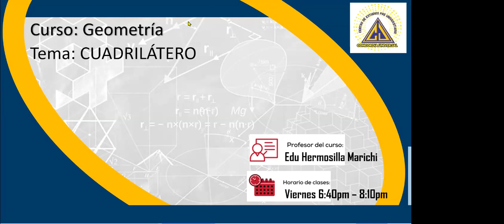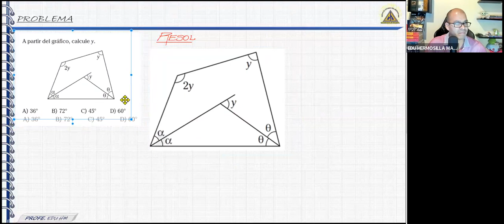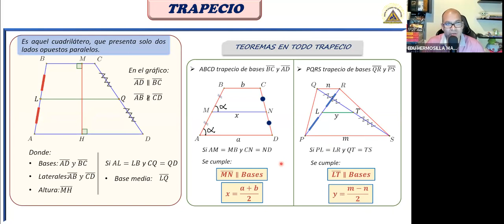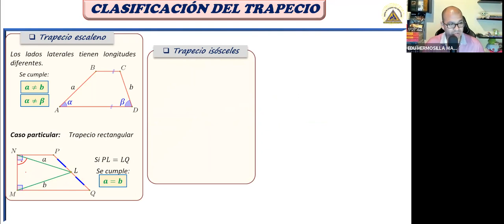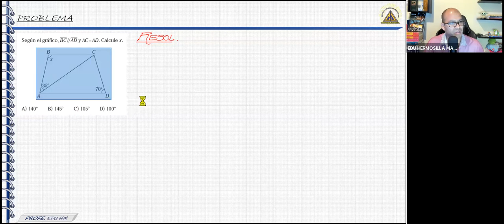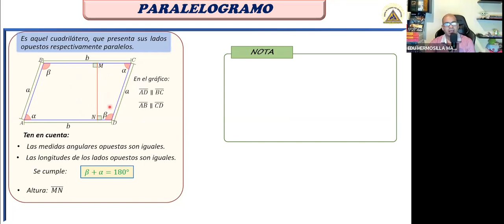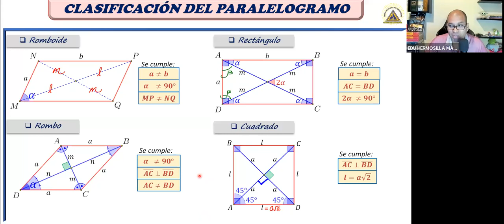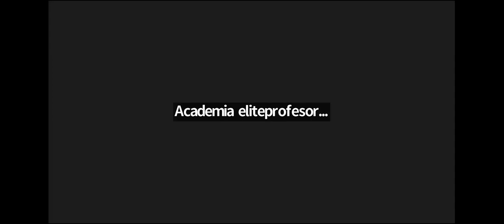Geometría - Cuadriláteros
* Consulta Clases particulares y grupales todo nivel ESCOLAR -PREUNIVERSITARIO-BACHILLERATO INTERNACIONAL Y UNIVERSITARIO

📌Preparación exclusiva para estudiantes que estén cursando secundaria o egresados (no escolares) ,tenemos un plan de trabajo EXCLUSIVO para la UNIVERSIDADES DEL PERU que deseas postular.
📚Cursos:
✅Aptitud Verbal
✅Aptitud Matemática
✅Matemáticas
✅Física
✅Química
✅Biología
✅Cultura y Sociedades
✅Entrevista Personal

✅Sedes:

Miraflores - Lima